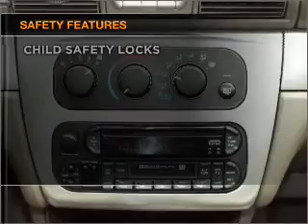2005 Chrysler Sebring - Columbia IL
Year: 2005
Make: Chrysler
Model: Sebring
Trim: Touring
Engine: 2.7 liter 6 cylinder 24 valve
Transmission: 4-Speed Automatic
Color: Satin Jade Pearl
Mileage: 46035
Address:
500 Admiral Weinel Blvd